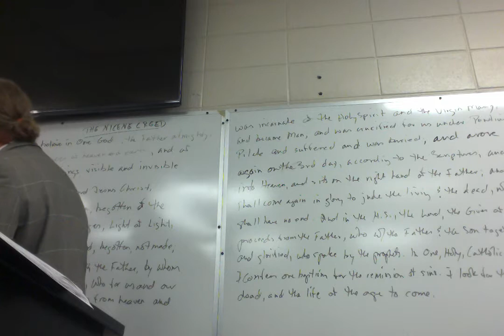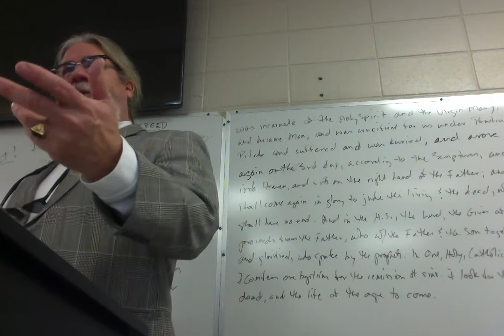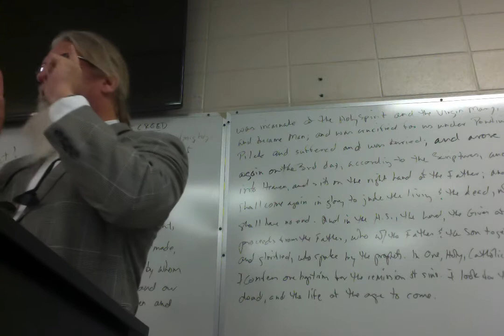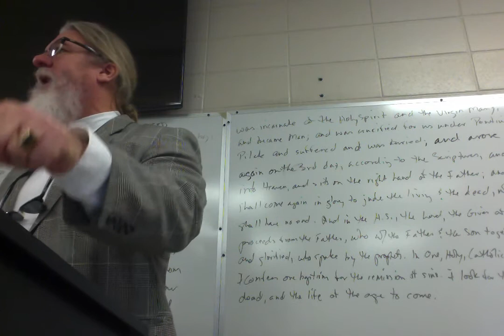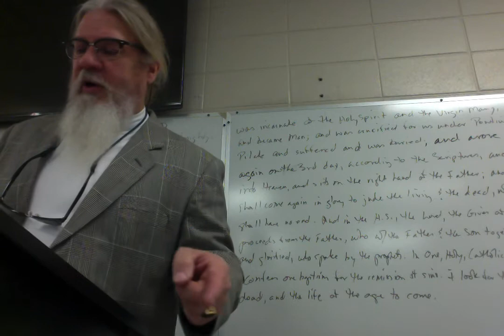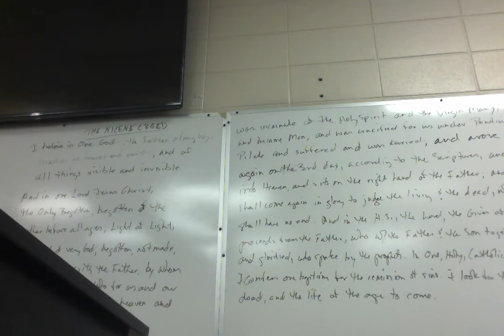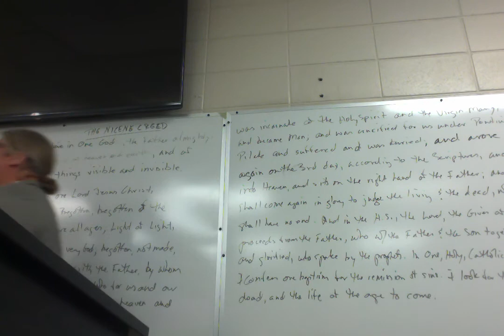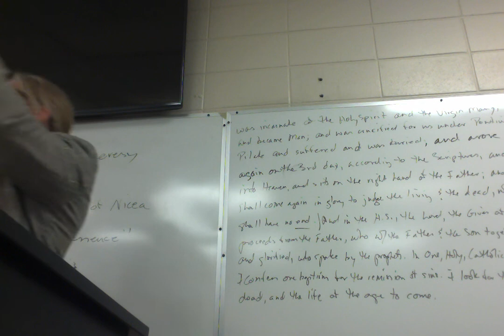ENGL 3010 Brit Lit1 5 Dream of the Rood